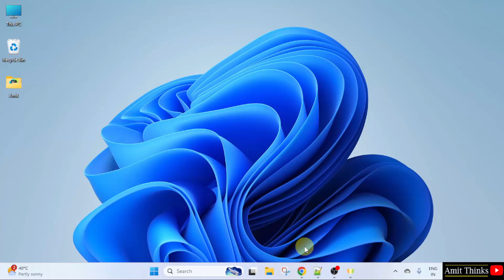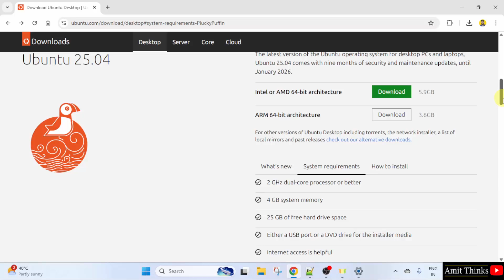How to download Ubuntu 25.04 ISO file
Learn how to download Ubuntu 25.04 from the official website of Ubuntu.